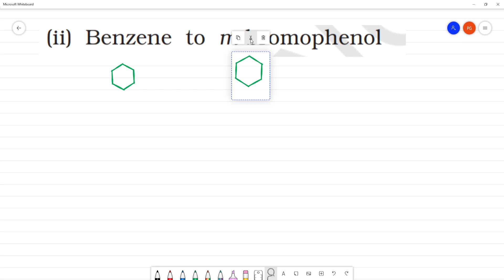Benzene to m-bromophenol